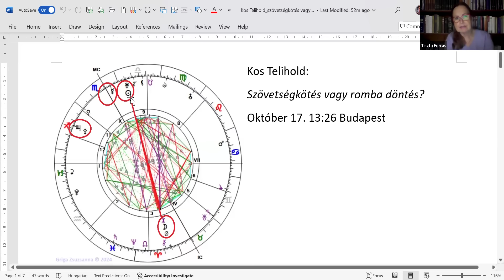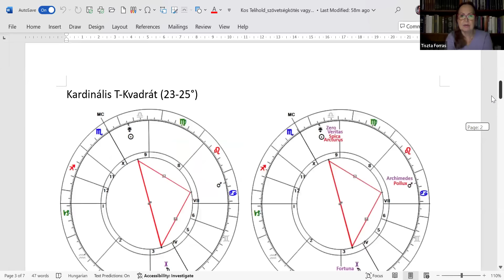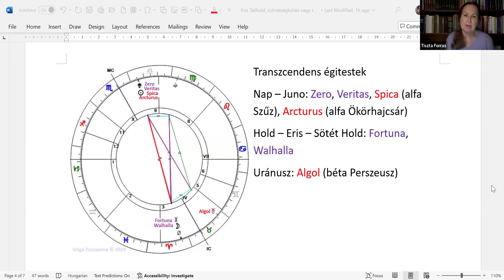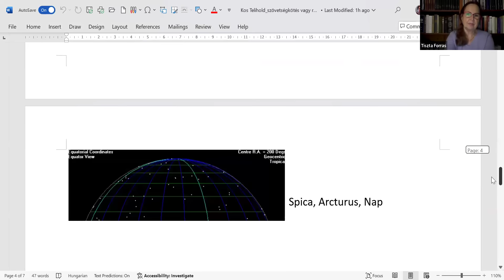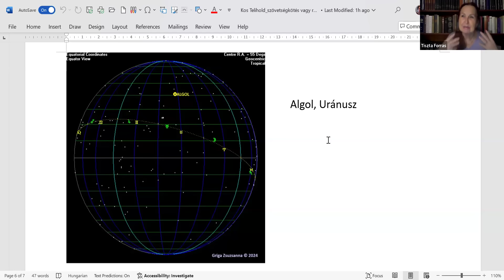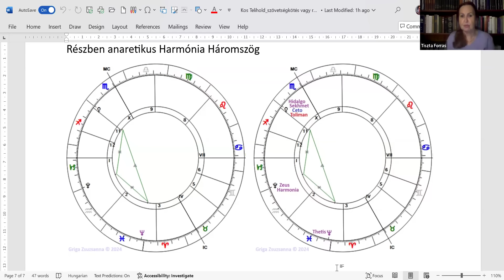Kos Telihold: szövetségkötés vagy romba döntés?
A Teliholdak a beteljesedésről szólnak, az idei Kos Telihold pedig tökéletesen leírja azt a dilemmát, amivel a világ éppen szembesül. A Mérleg Nap már önmagában is a diplomáciai erőfeszítéseket támogatja, ráadásul együtt áll a szövetségkötéseket is szimbolizáló Juno-val. A Kos Hold viszont tűpontosan együtt áll az Eris-szel (drasztikusan megváltozó külső körülmények) és a Sötét Hold Lilith-tel (az átok magunkra vétele). A kérdés tehát valóban az, hogy vajon mi teljesedik be: az értelmes, diplomatikus megoldások, vagy a totális rombolás, az „utánam a vízözön” taktikája?